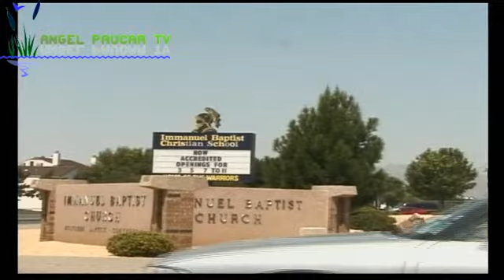EL ARREBATAMIENTO PARTE 7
DOCUMENTAL DEL ARREBATAMIENTO FINA